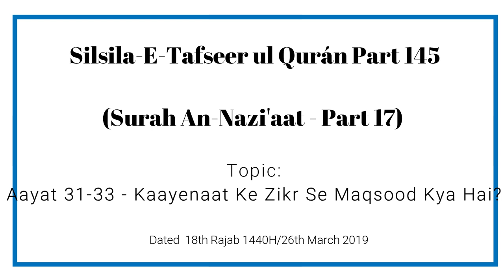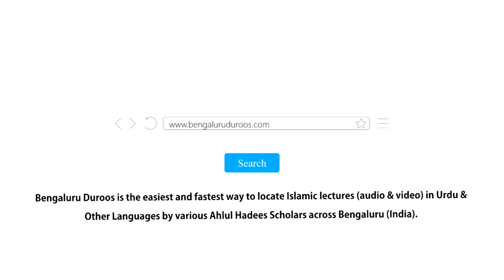Silsila e Tafseer ul Qur’an Part 145 | Surah An-Nazi'aat (Part 17) by Muhammad Muadh Abu Quhafah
Silsila-e-Tafseer ul Qur’an: Part 145
Tafseer of Surah: An-Nazi'aat (79) - Part 17
Topic: Aayat 31-33 - Kaayenaat Ke Zikr Se Maqsood Kya Hai?